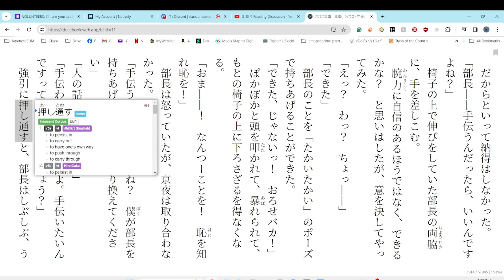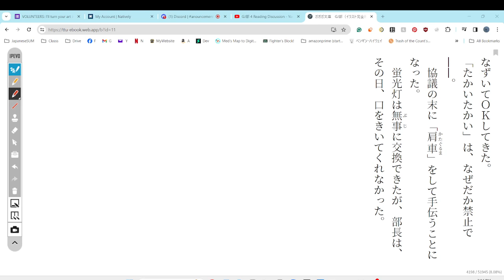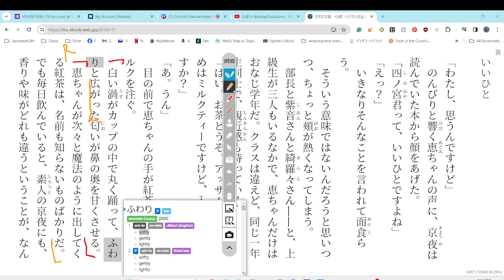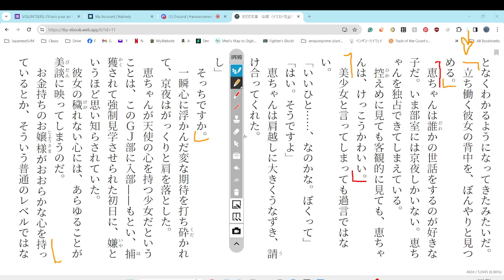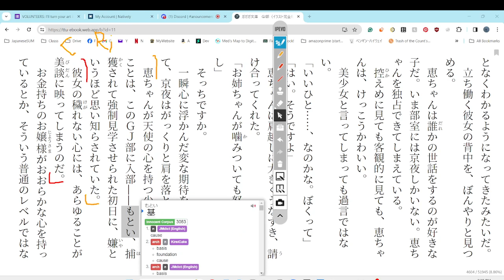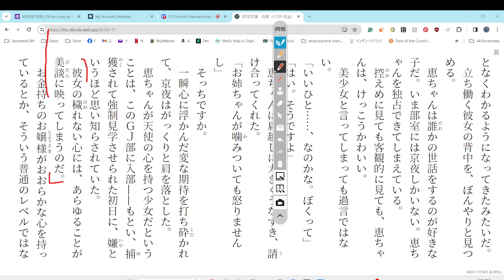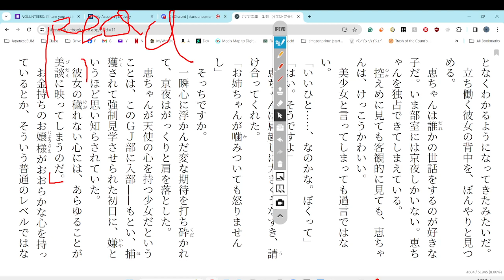GJ部 5 Reading Discussion